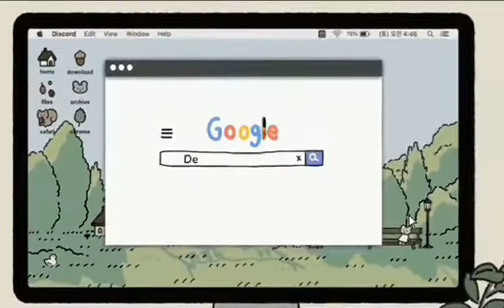Drive prank ko kay misis🤣